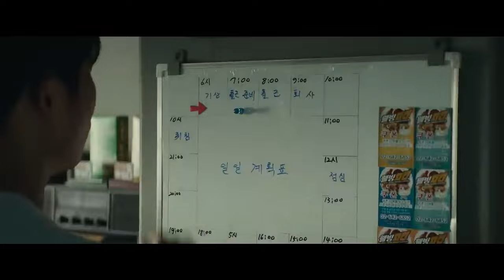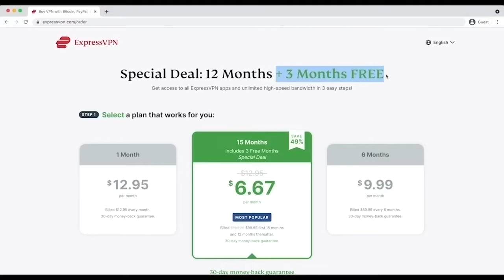TOP KOREAN MOVIES of 2023 by Box Office | EONTALK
Which Korean movies recorded the highest in terms of box office records in 2023?! Let's find out :)